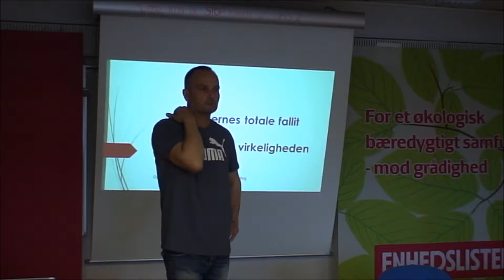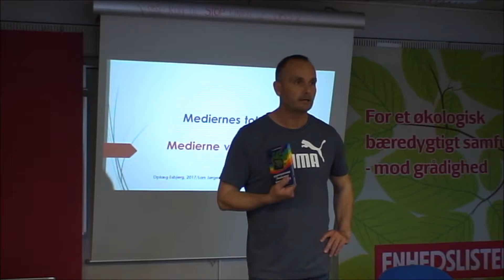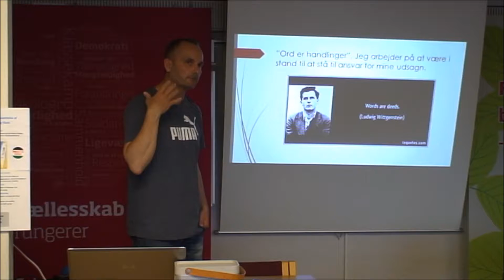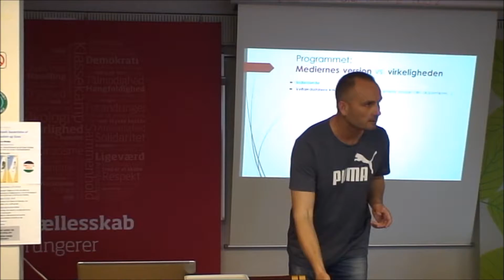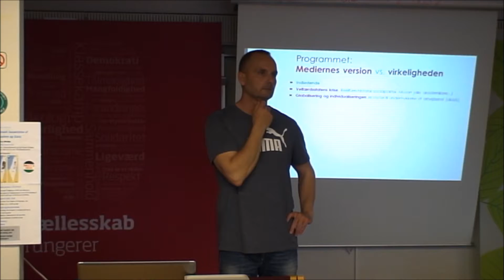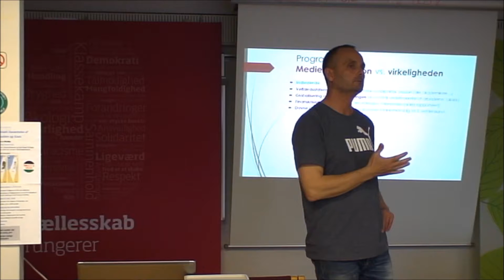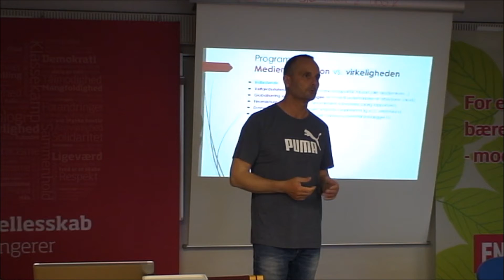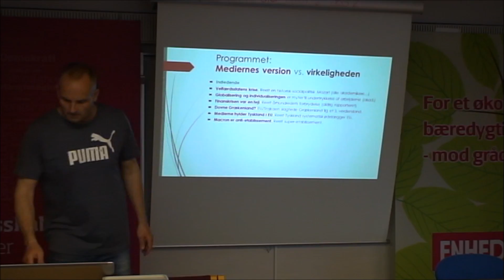Fredags Cafe med Lars Jørgensen 19 maj 2017 Præsentation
Sociolog Lars Jørgensen præsenterer sig selv, fortæller lidt om sine bøger, samt fortæller i denne video om sandheden om krisen i Grækenland. Fortæller om EUs roller og især om Tysklands rolle i den økonomiske krise der ramte Grækenland.